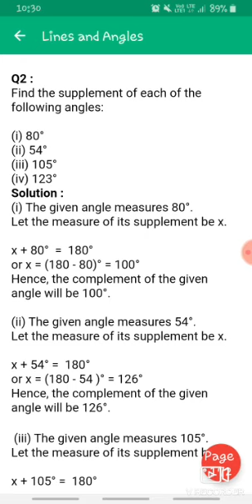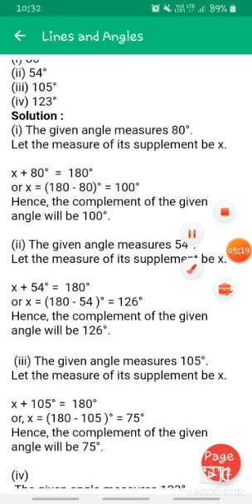Lines and angles RS agarwal complete solutions in easy way